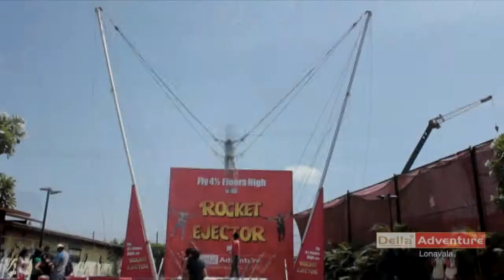Della Swoop - Mishil Dudhaiya 25 Feb 2014